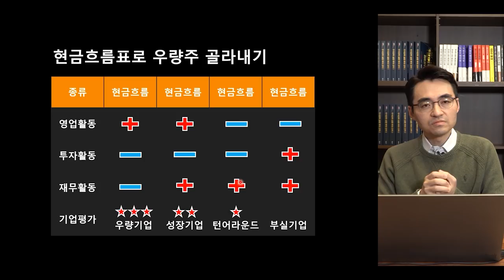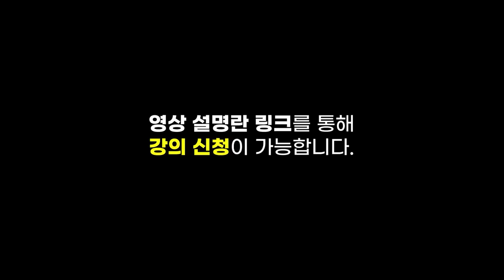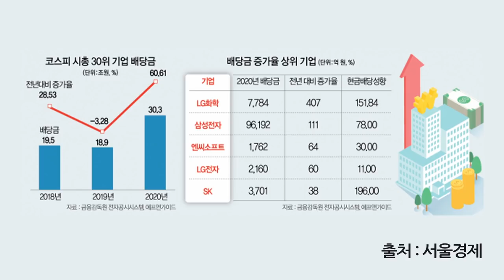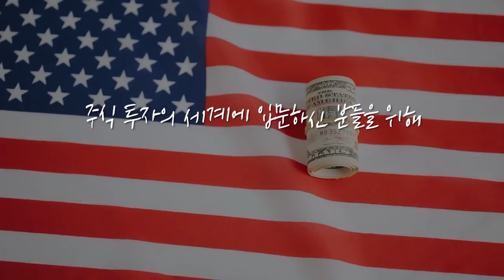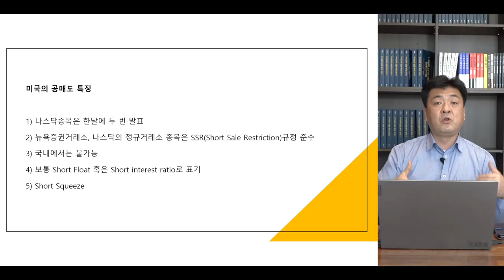[뉴스3] ESG·주주 눈치에···대기업 배당 1년새 60%↑ 12조 늘렸다